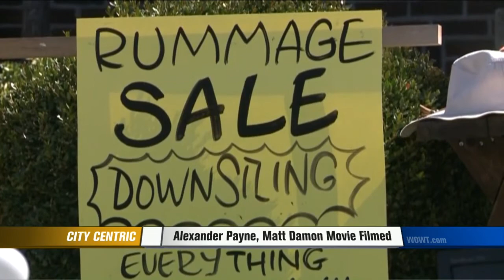Alexander Payne, Matt Damon Movie Filmed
HOLLYWOOD COMES TO OMAHA -- AGAIN. DIRECTOR ALEXANDER PAYNE IS FILMING PART OF HIS NEXT MOVIE IN HIS HOMETOWN. AMONG THE STARS IN THIS ONE -- MATT DAMON. OUR MATTHEW SMITH IS ON THIS STORY.